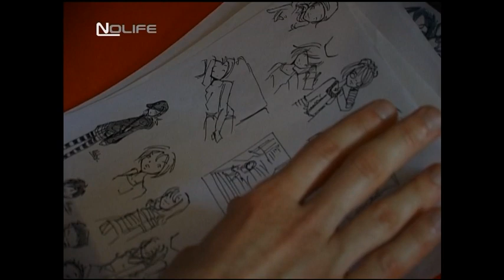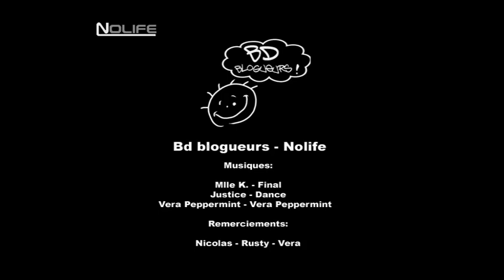#09 Nico Hitori de BD Blogueurs noco Nolife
#09 Nico Hitori de